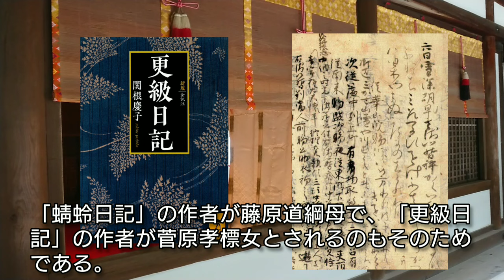「光る君へ」に学ぶ日本史 紫式部の本名はなぜわからないのか?紫式部は昭和・平成・今上天皇の先祖!和泉式部や清少納言が本名でない理由 陰陽師安倍晴明が関係? Japan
紫式部をはじめ和泉式部や清少納言の本名は不明である。これは平安時代の因習や俗信が関係している。また紫式部が「源氏物語」を書いたことで子孫は繁栄し、その血統は今上天皇にまで連なっている。